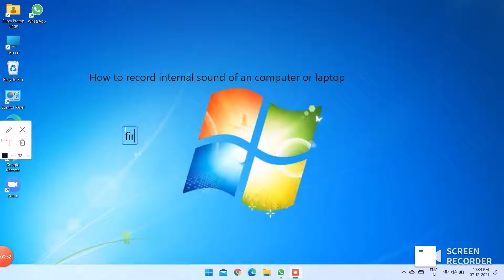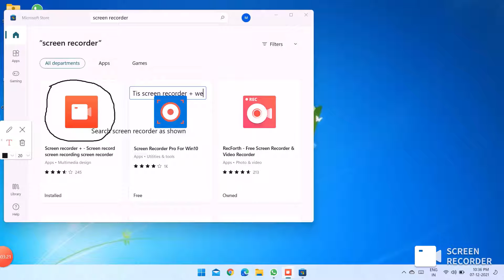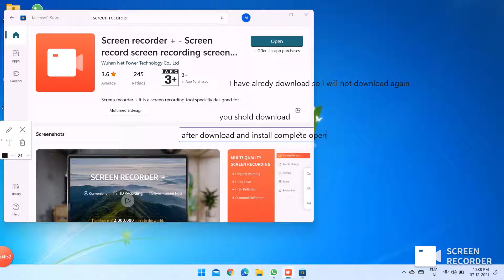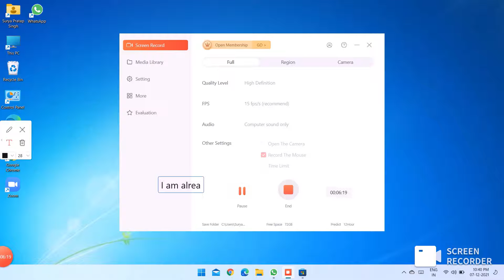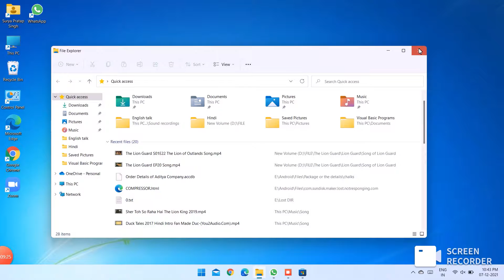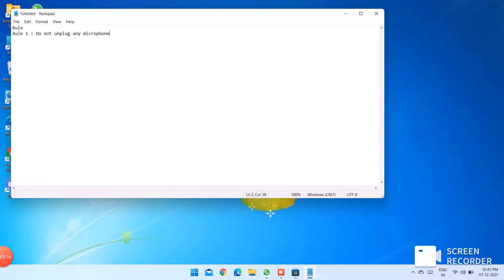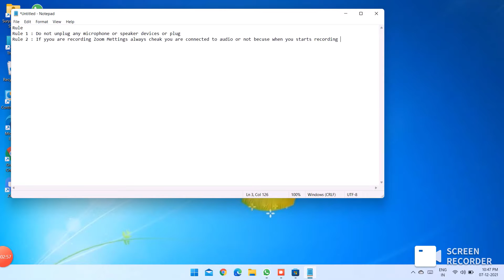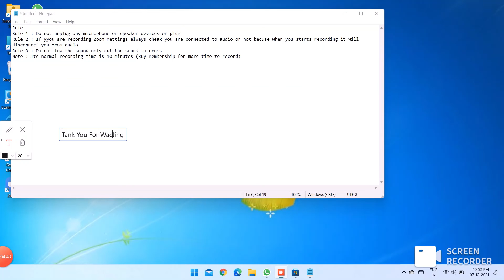How to Record internal sound without using microphone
In this video I will let you how to record internal sound of computer system with out  using microphone.